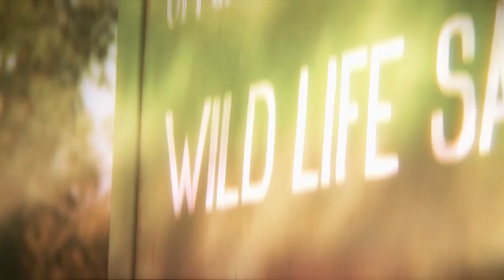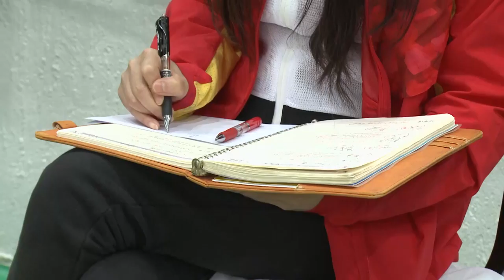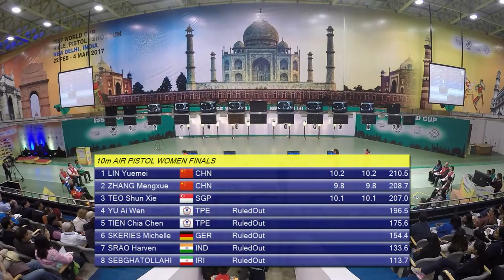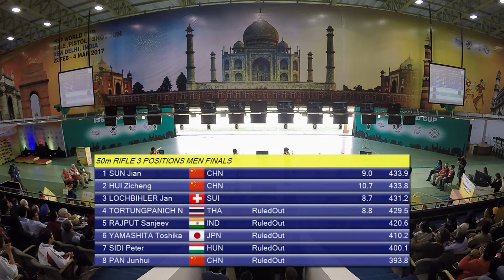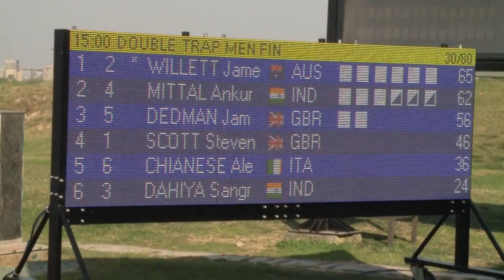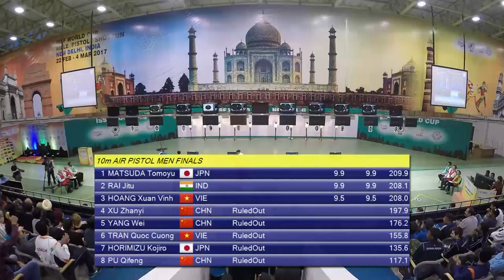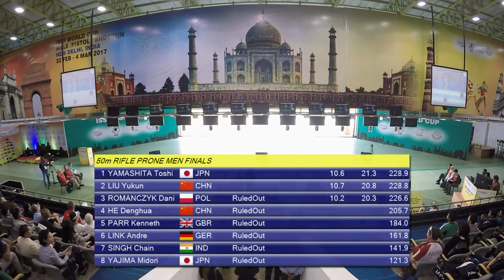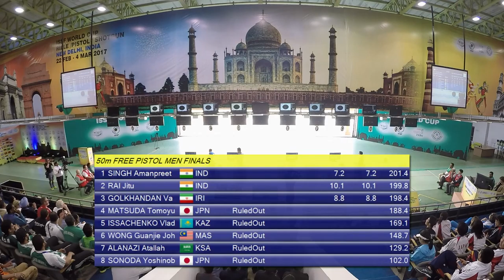Highlights - 2017 ISSF World Cup Stage 1 in New Delhi (IND)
The first competition of the 2017 ISSF Season took place in the Indian capital city from February 22nd to March 4th.

452 athletes competed in the 15 events of the three disciplines, representing 50 National Olympic Committees and piling up 584 starts.